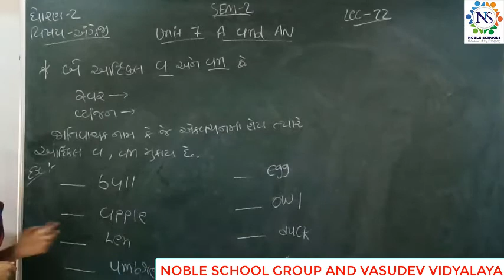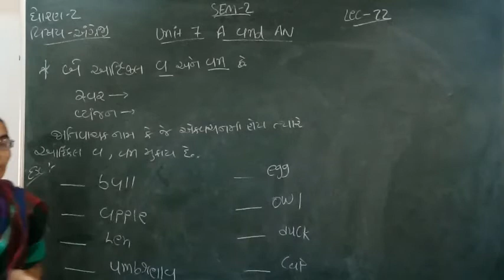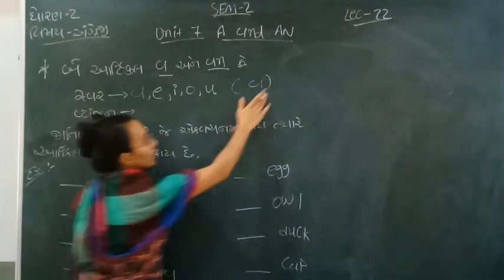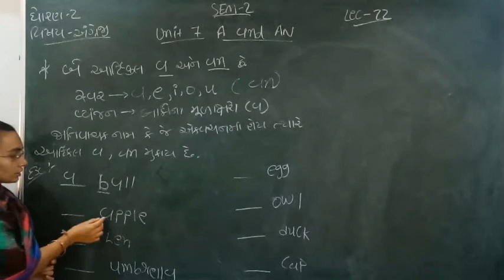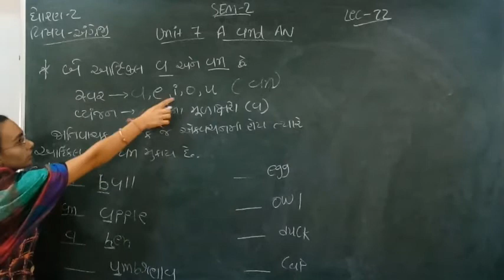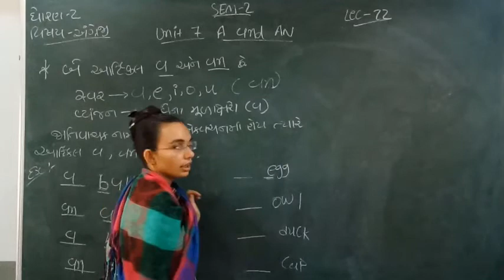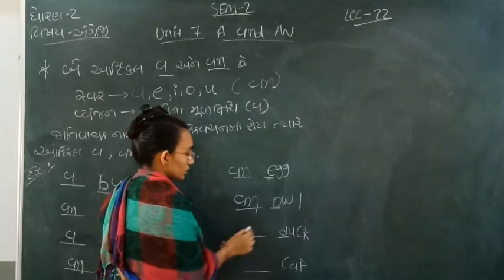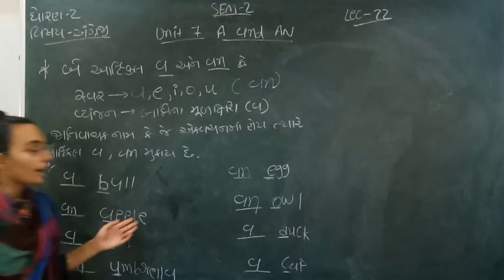Standard - 2 English Semester - 2 Lecture - 22 By Nidhimadam